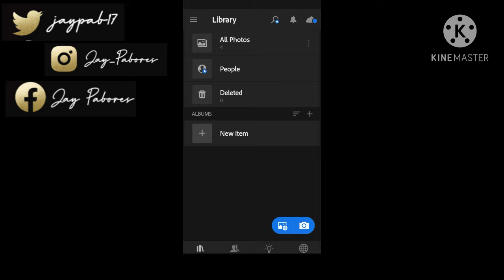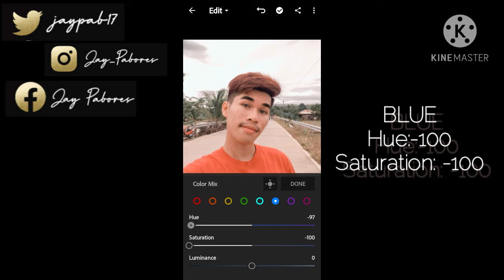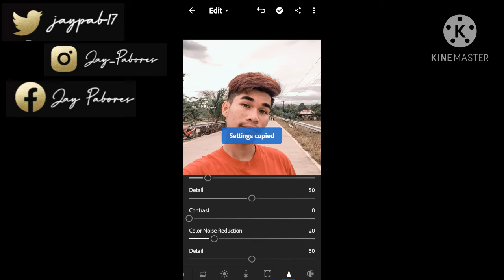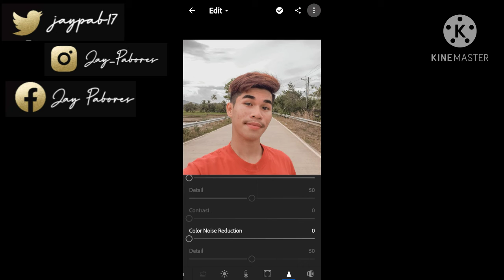|COFFEE TONE PRESETBY: JAY PABORES |ADOBE LIGHTROOM CC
"COFFEE TONE PRESET"
                 BY: JAY PABORES
  HI GUYS WATCH THIS VIDEO ON HOW TO EDIT  COFFE TONE PRESET USING ADOBE LIGHTROOM CC